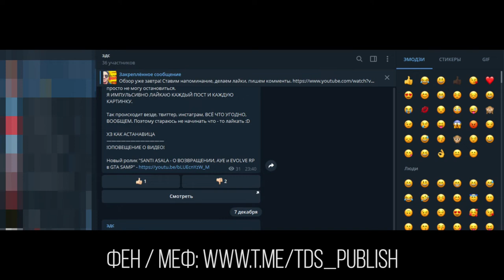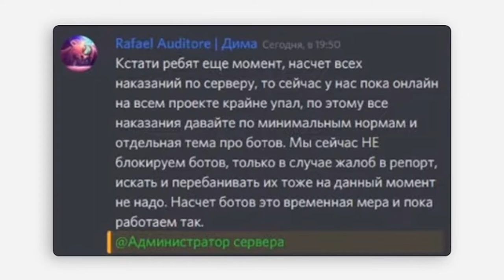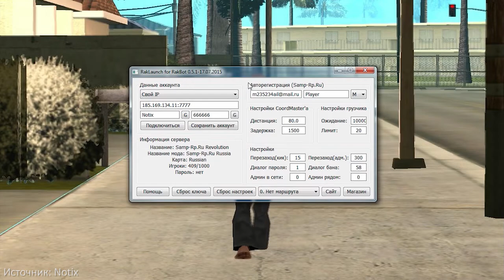DIAMOND RP — НОВЫЙ ABSOLUTE RP !